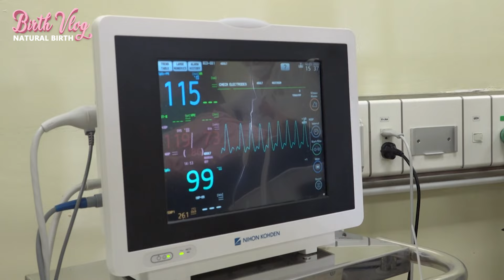LOUD SCREAMING MOM | THE BIRTH WAS DIFFICULT, CHALLENGING - MOM RESPECT | NATURAL BIRTH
The pain of childbirth comes from contractions of the uterus, causing contractions that are not controlled by the mother. Uterine contractions progressed rhythmically, sometimes at rest but not completely like contractions before labor. The intensity of contractions is not too strong to be dangerous for the fetus and mother, nor is it too weak.

Uterine contractions are the driving force behind labor, and the pace of contractions also varies with each stage of labor. Abnormal uterine contractions can prolong labor or cause complications for the mother and fetus.

Features of uterine contractions:

Uterine contractions occur spontaneously against the mother's will. Uterine contractions cause pain. Pain threshold depends on each woman. When the contraction pressure reaches 25-30 mmHg, the woman begins to feel pain. The pain appears late, after uterine contractions, and disappears before the contractions cease.
The origin of uterine contractions is located in one of the two horns of the uterus. Usually in the right horn of the uterus. The propagation of uterine contractions is also from top to bottom. The speed of contraction is 1-2cm/sec.
Uterine contractions are cyclical and regular, gradually increasing, gradually lengthening, at the beginning of labor only 15 to 20 seconds long, then reaching 30-40 seconds at the end of cervical dilation. The intensity of uterine contractions also gradually increased. Contraction pressure at the beginning of labor from 30-35 mmHg increases gradually to 50-55 mmHg.
Uterine contractions have a triple decrease: the pressure of uterine contractions decreases from top to bottom, and the time of contraction of uterine muscles also decreases from top to bottom.
The number of uterine contractions during a labor varies from 70 to 180, depending on the number of deliveries, easy or difficult labor and the quality of uterine muscle.